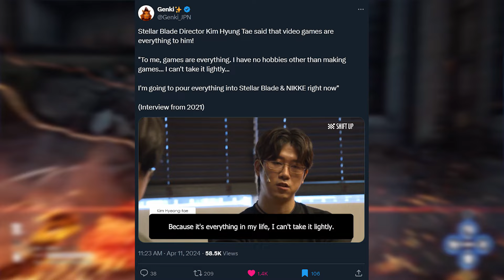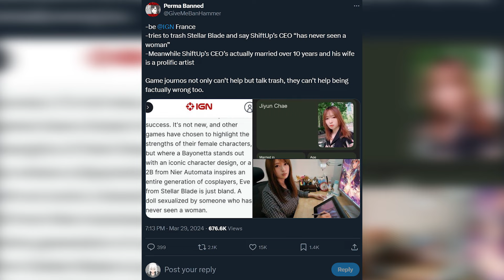Stellar Blade Is How A Game Should Be Made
Stellar Blade is gonna COOK I believe in it so hard rn lol